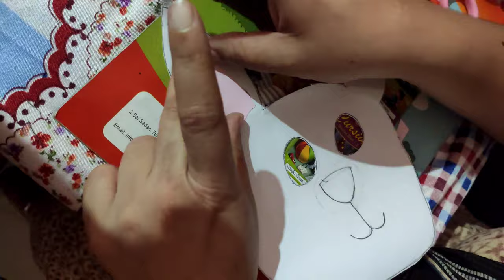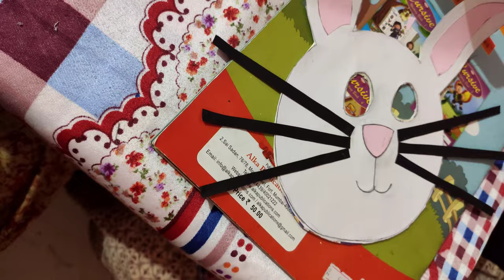BUNNY MASK MAKING VIDEO| FUN CRAFT|EASY KIDS MASK IDEAS